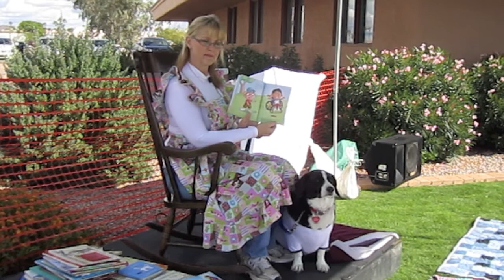Storytime With Starfish; The Bravest Boy I Ever Knew - LIVE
Starfish and Woody the Dog read, "The Bravest Boy I Ever Knew" LIVE at the Moon Valley Bible Church SALSA 2011. This charming and NEW childrens book is a friendship tale about a handicapable young boy. Written by Lisa Eichlin.